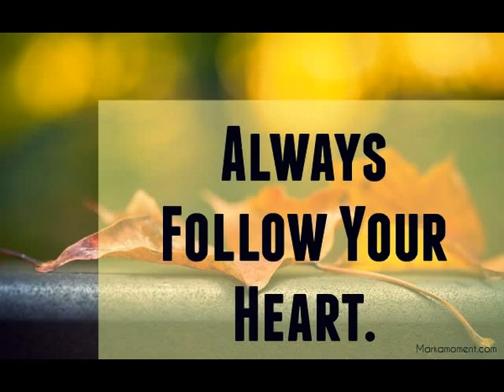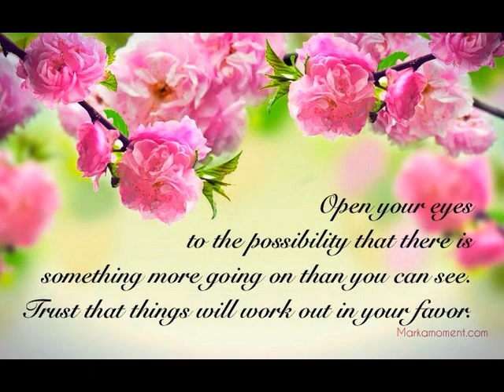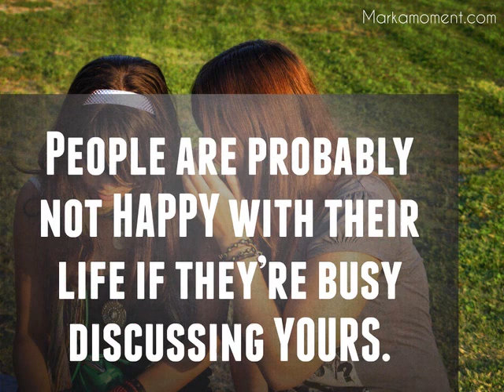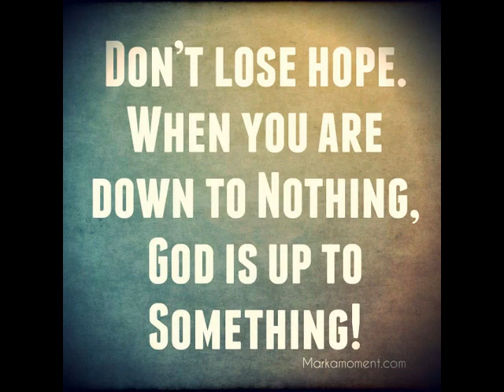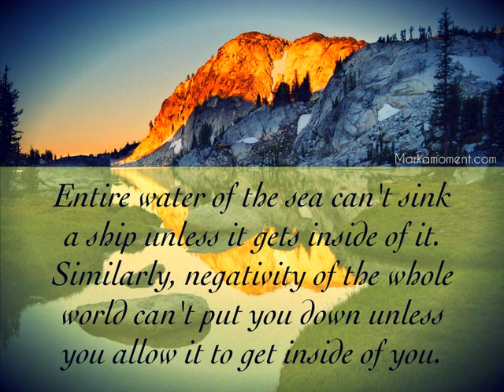Daily thought for the month of November 2014